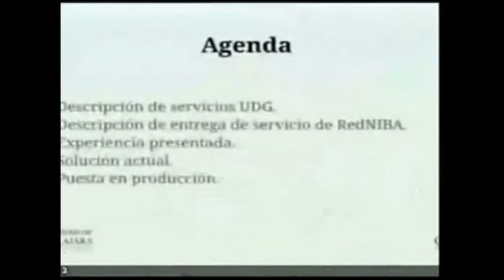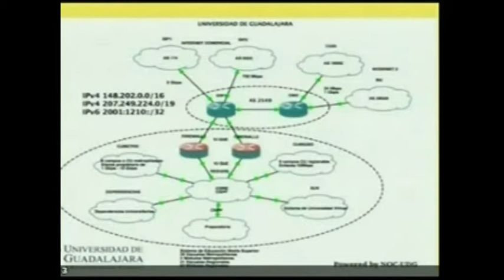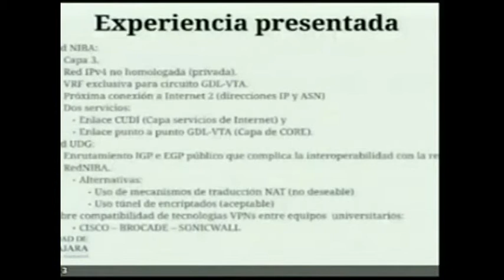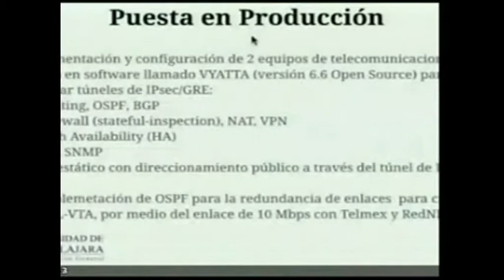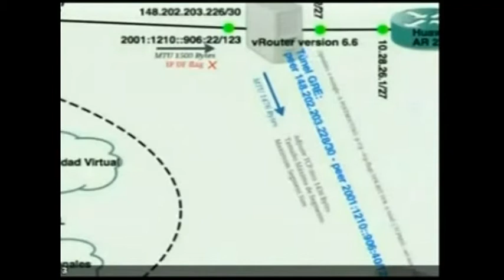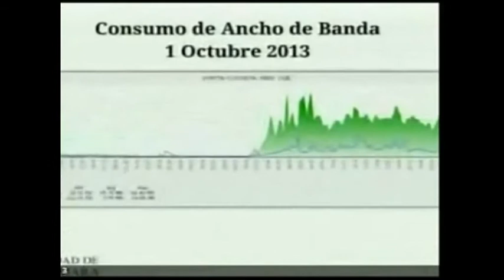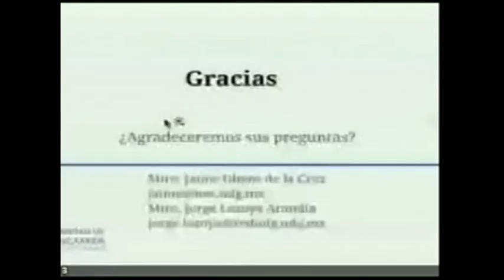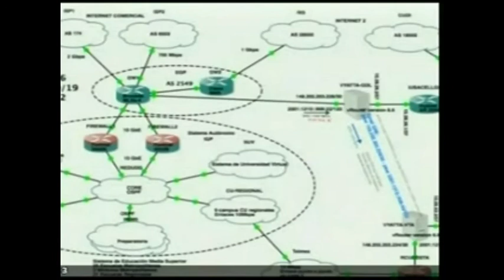Primeras Experiencias de la Universidad de Guadalajara en RedNIBA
Reunión CUDI, otoño 2013.
Conferencia de Redes, octubre 3.
Primeras Experiencias de la Universidad de Guadalajara en RedNIBA. Expuesto por Jorge Lozoya y Jaime Olmos (UDG). Para consultar la presentación visita